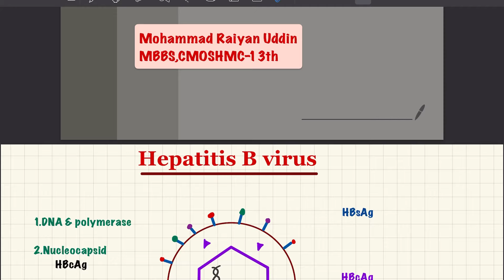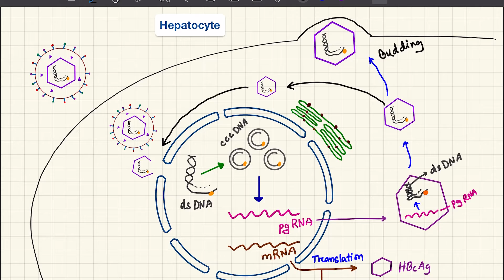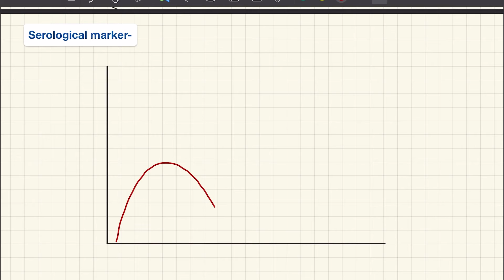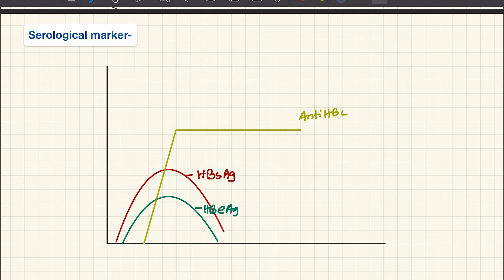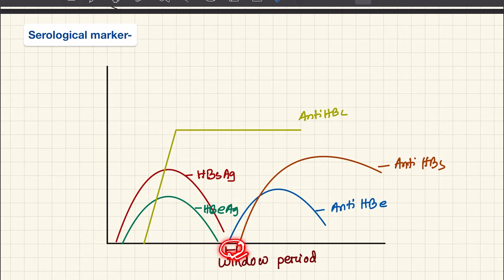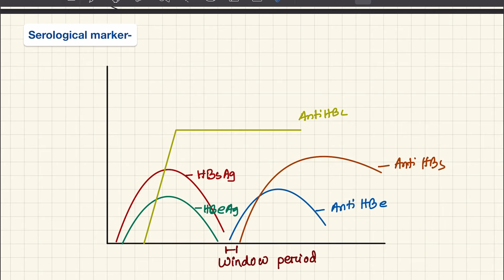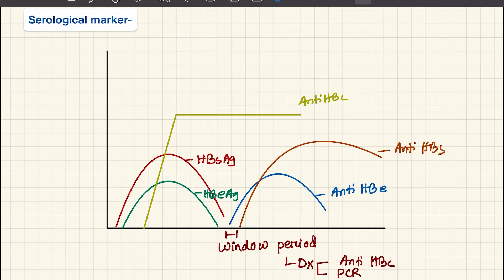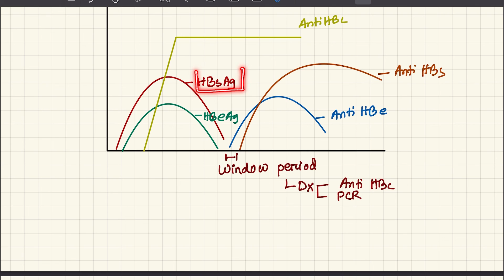Hepatitis B virus Replication & Serological marker in diagnosis